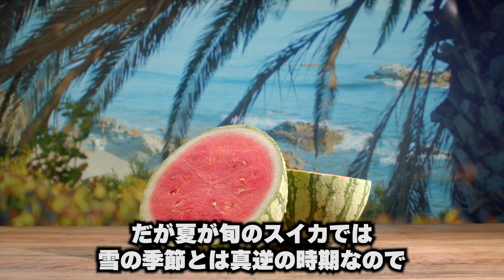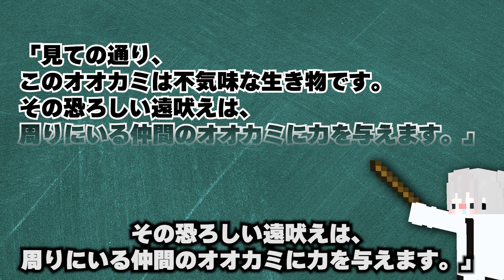意外と知らない隠されたモブ11選【ゆっくり解説】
■参考にさせて頂いたチャンネル様
・1upさん